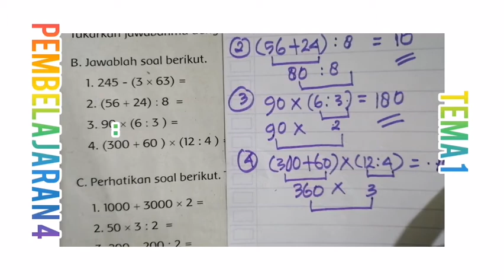Pembelajaran Kelas 6 Tema 1 Sub Tema 2